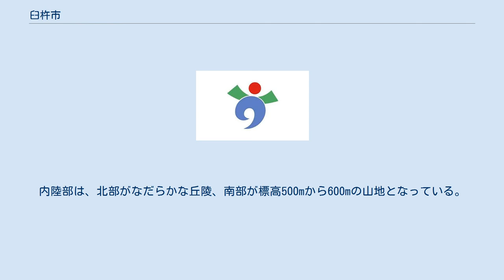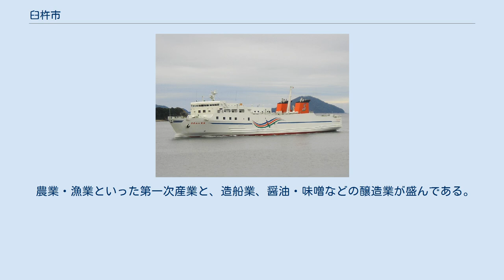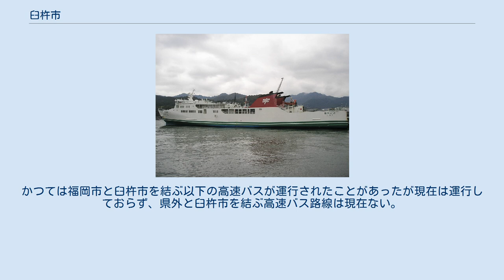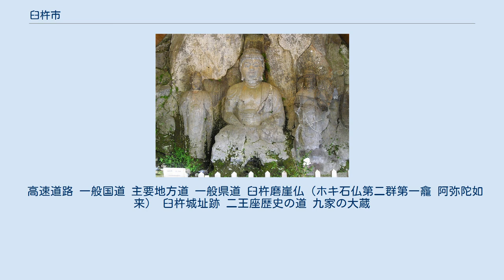臼杵市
臼杵市（うすきし）は、大分県の東海岸に位置する市。
国宝の臼杵石仏や醤油の製造で有名。
近年では城下町の町並みでも知られるようになった。
 臼杵市中心部周辺の空中写真。
 2018年4月22日撮影の6枚を合成作成。
 東部は豊後水道に面しており、北を佐賀関半島、南を長目半島に囲まれた臼杵湾に沿って広がる。
臼杵湾に注ぐ臼杵川の河口周辺の平野部に市街地が形成されている。
臼杵湾には、黒島、津久見島等が浮かぶ。
内陸部は、北部がなだらかな丘陵、南部が標高500mから600mの山地となっている。
 全域が明治からの大字を用いている。
平成の大合併前に野津町であった地域は大字の前に「野津町」を冠する。
 臼塚古墳の入口に立っている石の武人像が、「臼」と「杵」の形に似ており、昔から「うすきね様」と呼ばれ親しまれてきたことから「臼杵」の地名となったと言われる。
 農業・漁業といった第一次産業と、造船業、醤油・味噌などの醸造業が盛んである。
経済的には大分都市圏に属し、大分市との関係が深い。
 衆議院小選挙区選挙では、大分2区に属する。
直近の第47回衆議院議員総選挙（2014年12月）での選出議員は以下のとおり。
 大分県議会議員選挙では、本市でひとつの選挙区をなす。
直近の第18回統一地方選挙（2015年4月）での選出議員は以下のとおり。
 高等学校 かつて存在した高等学校 中学校 休校中の学校は除く。
 小学校 休校中の学校は除く。
 市立 特別支援学校 宇和島運輸フェリー - 臼杵港 九四オレンジフェリー 中心駅は臼杵駅。
 一般路線バス かつてはJR九州バスが臼杵駅 - 三重町駅間（野津経由）に臼三線の路線バスを運行していたが、2007年3月31日をもって廃止され、路線は大分バスグループに譲渡された。
 高速バス 上記1路線のみ。
かつては福岡市と臼杵市を結ぶ以下の高速バスが運行されたことがあったが現在は運行しておらず、県外と臼杵市を結ぶ高速バス路線は現在ない。
 高速道路 一般国道 主要地方道 一般県道 臼杵磨崖仏（ホキ石仏第二群第一龕 阿弥陀如来） 臼杵城址跡 二王座歴史の道 九家の大蔵